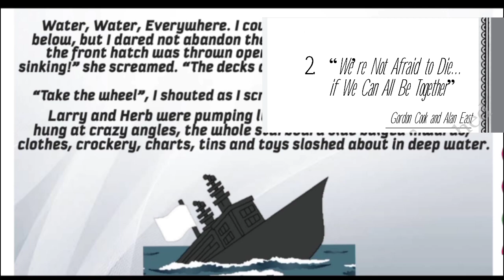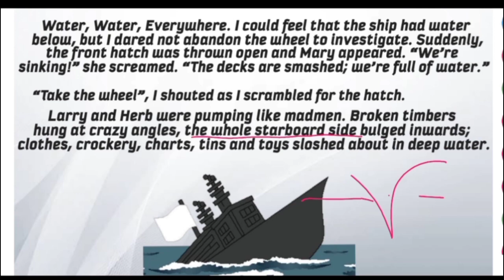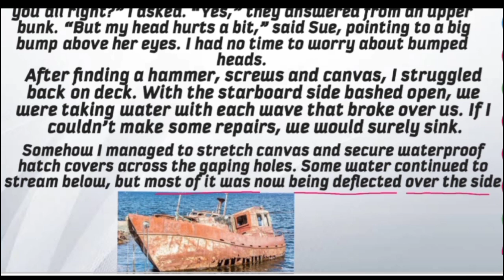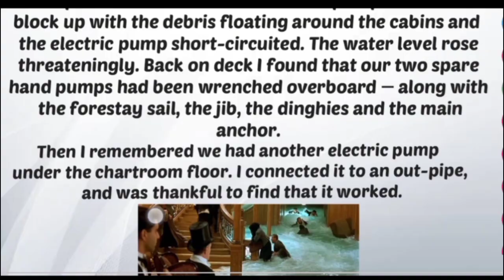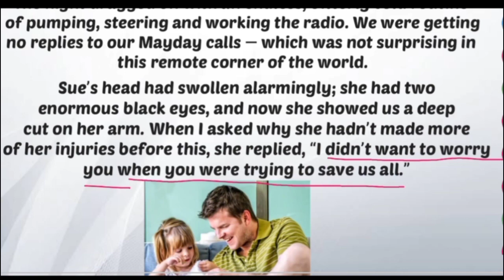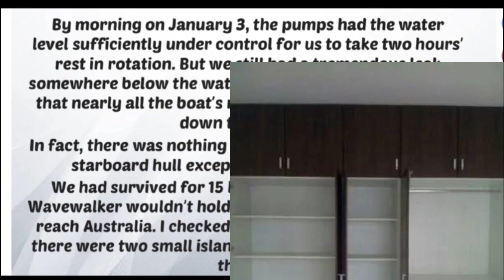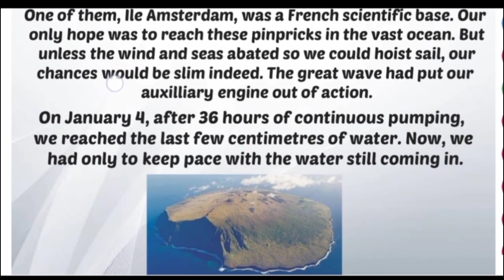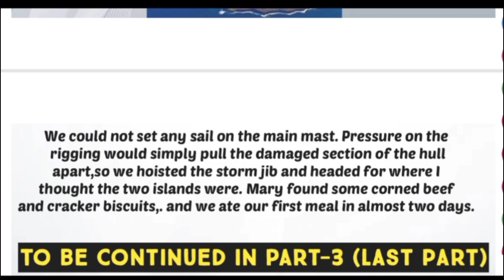Class 11th English Ncert Chapter-2 | “We’re Not Afraid to Die...| Hindi Explanation (Part-2)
Class 11th English Hornbill